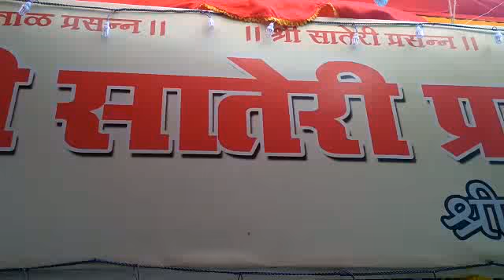मालवण मधील सर्वात उत्कृष्ट खाज्याचे दुकान :- श्री देवी सातेरी मांड उत्सव 2019 | मालवण पेंडुर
प्रो.प्रा. श्री शिवाजी गावडे व श्री बाबू गावडे